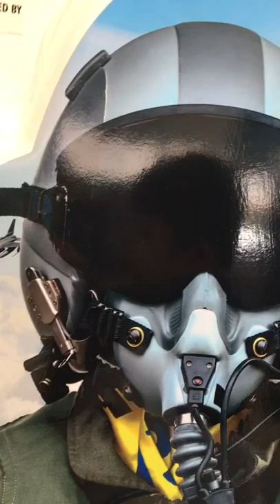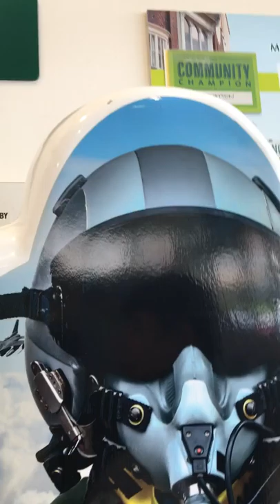4 rides on afterburners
This is my favourite ride afterburners is.